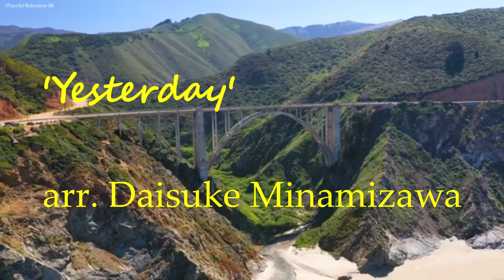'Yesterday' arr. Daisuke Minamizawa